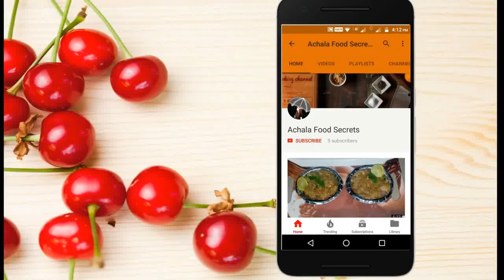बिना Stuffing करे आलू पराठा कैसे बनाये | Aloo Paratha | Leftover Aloo Sabzi Recipe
Aloo paratha is a bread dish originating from the Indian subcontinent; the recipe is one of the most popular breakfast dishes throughout western, central and northern regions of India as well as in Pakistan